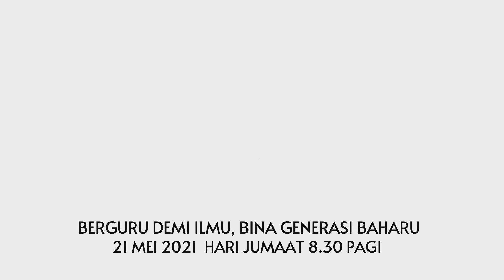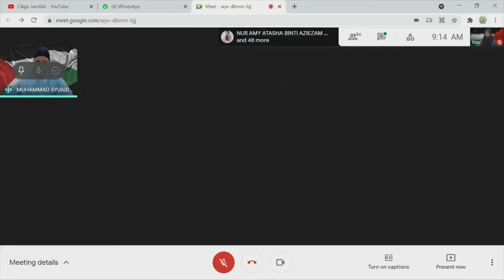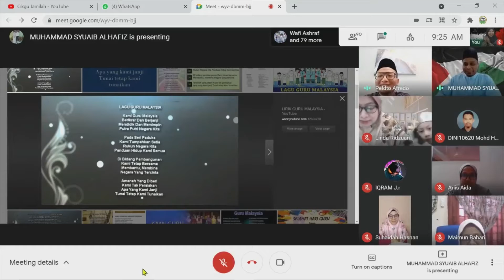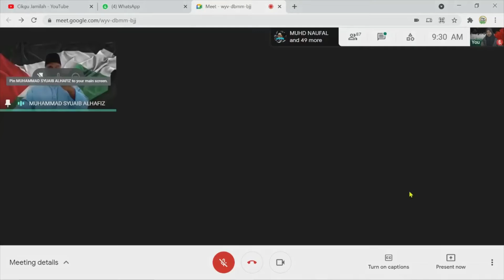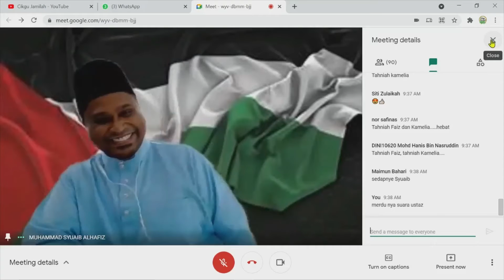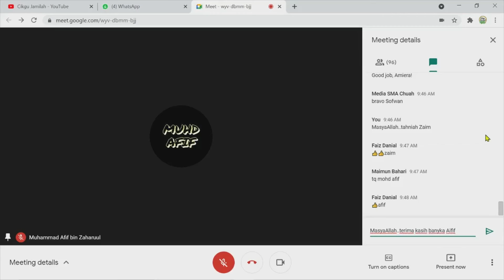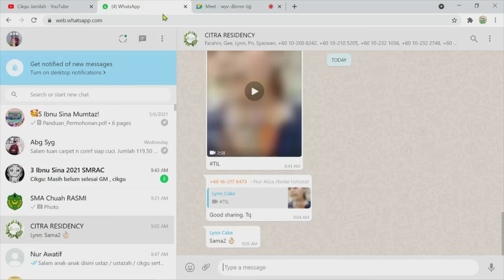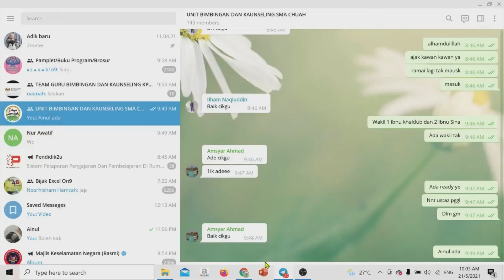Rakaman Sambutan Hari Guru SM Agama Chuah Tahun 2021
Alhamdulillah, pada 8.30 pagi tanggal 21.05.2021 SM Agama Chuah berkesempatan mengadakan Bacaan Qunut Nazilah dan Yasin Khas untuk Saudara di Palestin.

Selepas selesai doa buat Palestin dan doa supaya Allah SWT menghancurkan Zionis barisan guru dan anak-anak bersama menjayakan Sambutan Hari Guru peringkat Sekolah.

Terima kasih diucapkan buat barisan guru dan anak-anak SMAC yang bertungkus lumus menyediakan ucapan, bahan video dan bersyair dan bersajak khas untuk kami hari ini.

Semoga barisan guru SMAC sentiasa diberi kekuatan, kesabaran dan semangat juang yang tinggi dalam mendidik anak bangsa. Semoga guru-guru dan anak-anak kita sekuat, sehebat dan setabah Palestin. Amin.